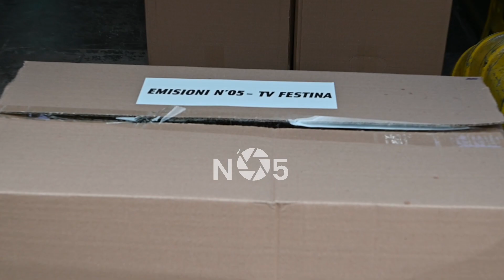Emisioni N’05 / TV Festina dhuron pakon e parë ushqimore në ditën e parë të muajit të Ramazanit!